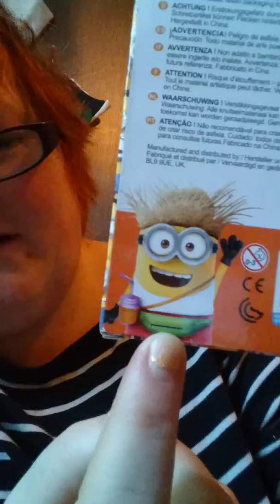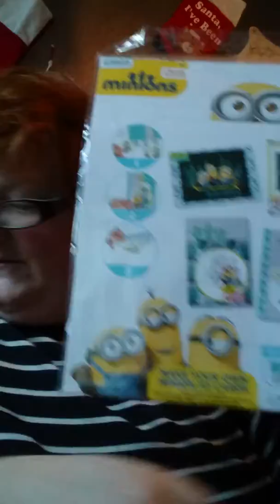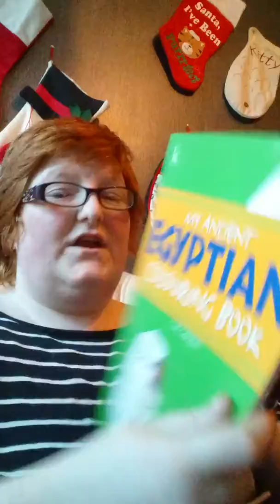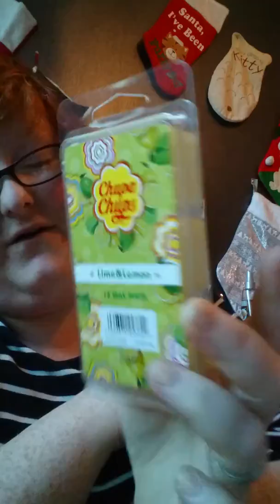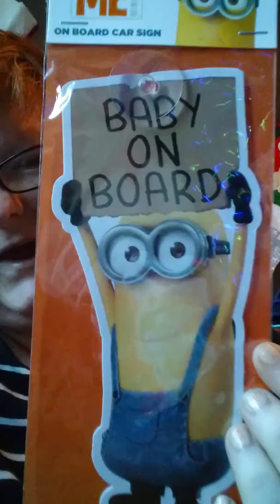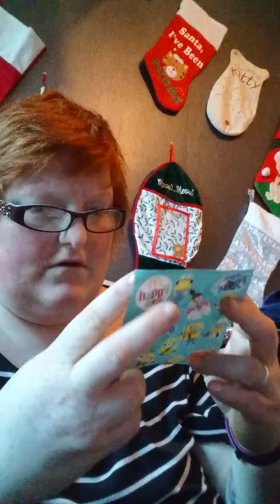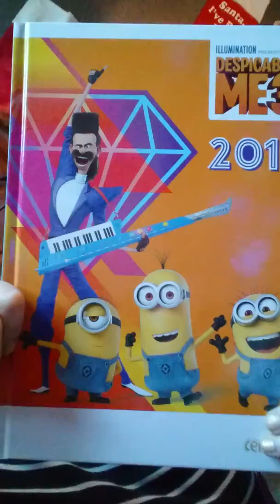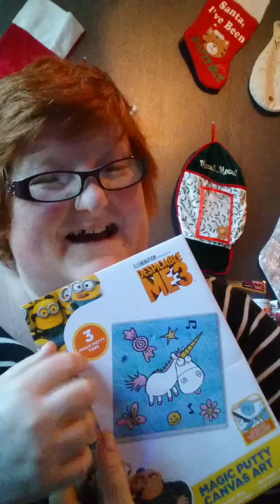Xmas box from charmaine and jade part 1